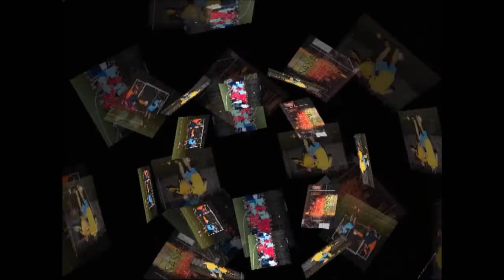Krone Tournament: Let's Go - Start & Play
la prima giornata della fase a gironi della Krone Rec